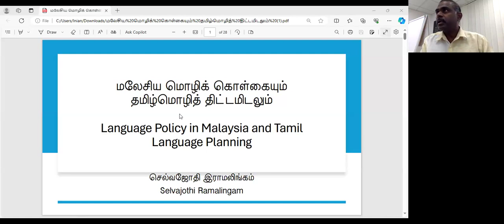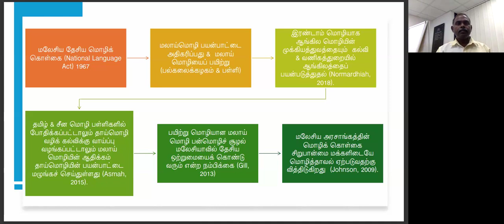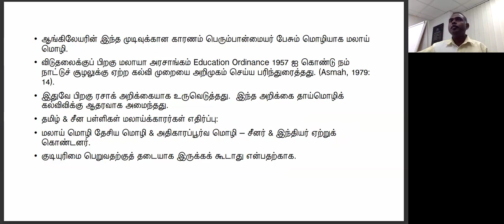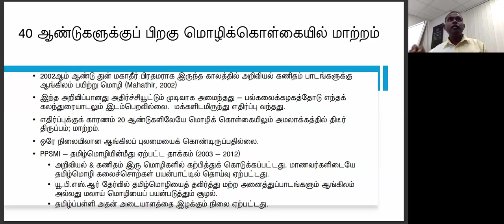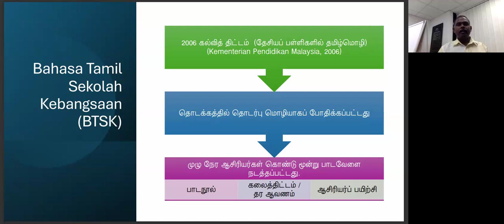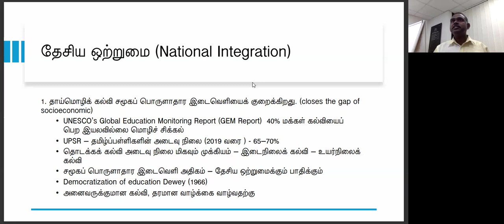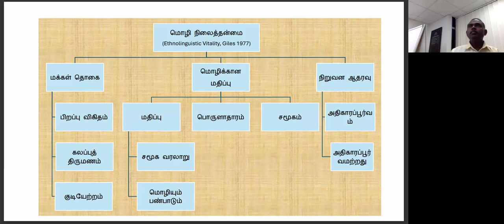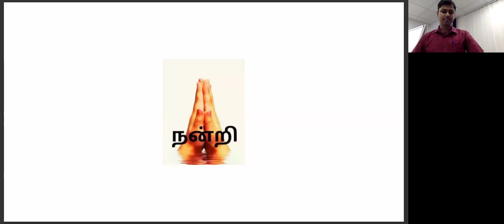கல்விக் களம் 2 : மலேசிய மொழிக் கொள்கையும் தமிழ்மொழி திட்டமிடலும்